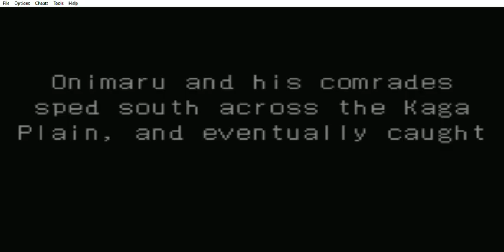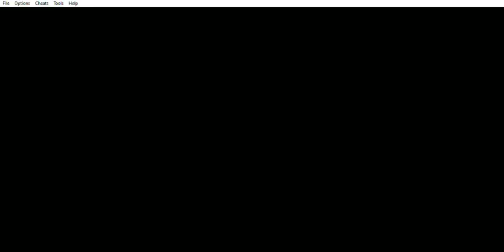Onimusha Tactics - Episode 29 - The Genma Cannon - Parte 1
Onimusha Tactics (GBA) - Episode 29 - The Genma Cannon - Parte 1
Este capítulo abarca a la primera parte del Episode 29 - The Genma Cannon.
Kotaro Lv20 Learned Blaze Thrower!
Ekei Lv17 Learned Cross Flash!